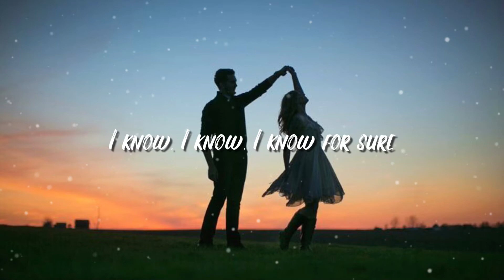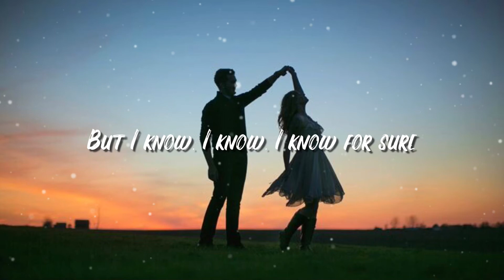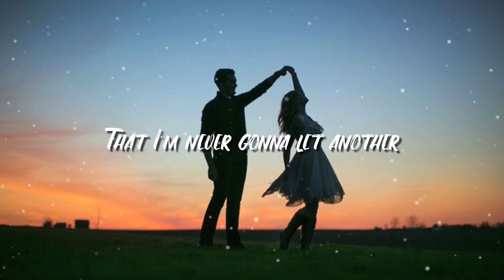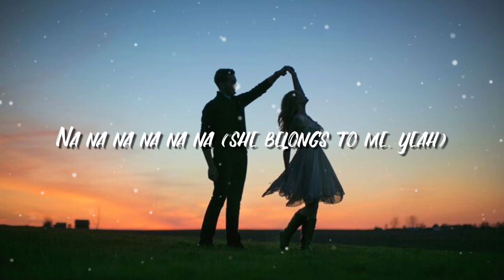one direction- steal my girl (lyric video)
Steal My Girl by One Direction~~👫
From the Album "Four"
Lyrics~
𝗭𝗮𝘆𝗻: She be my queen
Alright, alright
Alright, alright
𝗡𝗶𝗮𝗹𝗹: I know, I know, I know for sure
𝗔𝗹𝗹: Everybody wanna steal my girl
𝗟𝗶𝗮𝗺 & 𝗟𝗼𝘂𝗶𝘀: Na na na na na na (oh, yeah)
Alright, alright
Alright, alright
𝗡𝗶𝗮𝗹𝗹: But I know, I know, I know for sure
𝗛𝗮𝗿𝗿𝘆: She knows, she knows
𝗔𝗹𝗹: Everybody wants to steal my girl
Na na na na na na (she belongs to me, yeah)